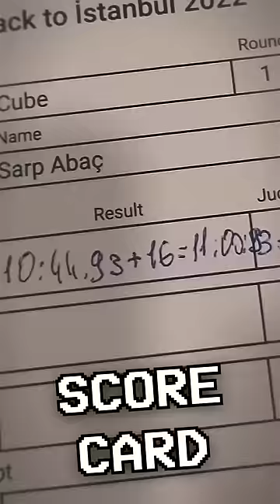He Almost Got BANNED For a Free Rubik’s Cube!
I CAN'T BELIEVE HE ACTUALLY DID THAT!

🙏 THANKS TO MY YOUTUBE MEMBERS:
Dovelson DC
xldxr1
Derek Wong
Sarp A. / xXW1tcher
NativeNinjOwO
Harford
Andres Patrick
White wolf gaming
cyoubx
fa
Cuber Intruder
canegosh
Suzane Coelho
TNL Cubing
CubeLogger
Floasis
HeroicZebra1201
Dawson Fude
solver5k
Will & Thor
Ryan Beck
Dummed
Josh Flagg
Mountains Cubing Boy
Nan Fung
PhilYu
Wade Danielson
Pedro Gaming
Supple Wrist72
Franklin van Velthuizen
Bruno Vervoort
CampingCuber
MeDoMeer
Combo Cuber
BOMBCUBES
Nathan Rahrig
Zeroday84
Carmello Peru
F Perm
Mr Awesome
Dayocom
BjornDropshot
Justin Lightner
DotLucas
NaW
RoTeax
weird
MERT SOYEK
Fameless
Ram prasad
Soren the kid
Harsha V
Adam Králič
FLAME IN FIRE
JusticeDB - Speedcuber